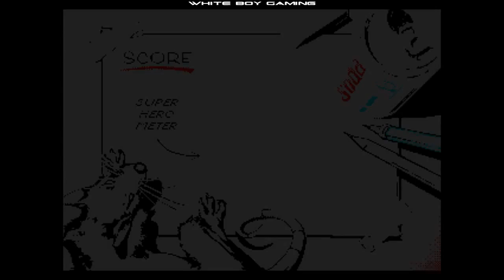Comix Zone Playthrough! (Genesis)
Comix Zone Playthrough!

Remember having Sega Channel and this game being featured on there. All I can say is I was playing this game all day after school. Great game great music and really hard to get through. There's probably a better route to take in this game I just took any random way I could.

Comix Zone is a 1995 arcade-style beat 'em up video game, originally released as a Sega Genesis exclusive. The game's unique feature is that it is set within the panels of a comic book. Each level consists of two pages and secrets are discovered by shredding the paper and revealing items. The dialogue is rendered within talk bubbles. Sprites and backgrounds possess the bright colours and dynamic drawing style favoured by superhero comics. The game was originally from a concept video animated by Peter Morawiec titled "Joe Pencil Trapped In The Comix Zone". The video was made in 1992, displaying the animation of how the gameplay and the comic book elements would blend in. (WIKIPEDIA)

If you enjoyed this video, check these out!